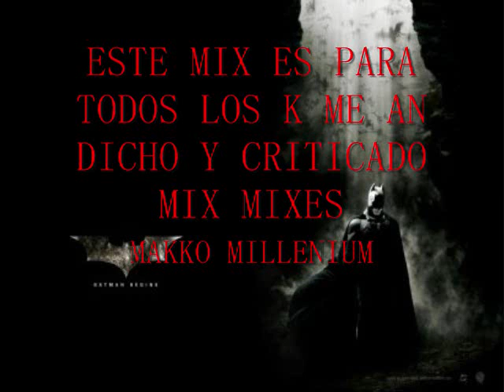cumbia mix 2009 makko millenum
cumbias viejitas pero muy xhidas